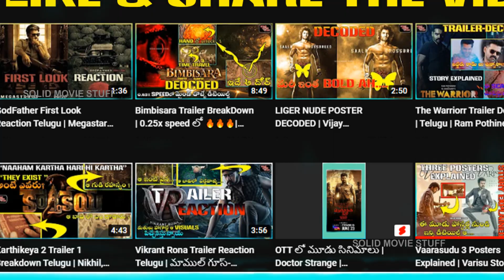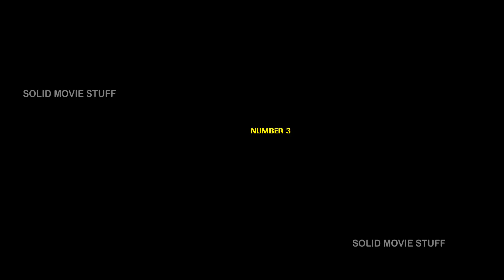LIGER TRAILER Breakdown Telugu | LIGER Story Explained | Vijay Deverakonda | Ananya Panday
Andariki Namaskaram
Vidoes Nacchitey
SHARE  Cheyyandi
THANKYOU FOR READING THIS  WITH UTTER MOST PATIENCE.